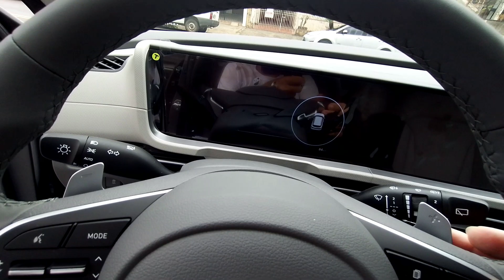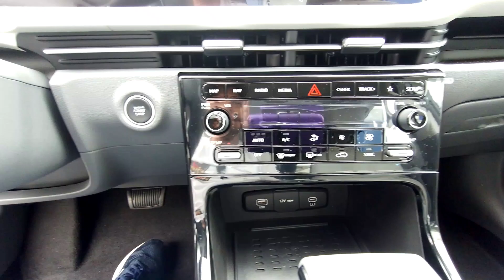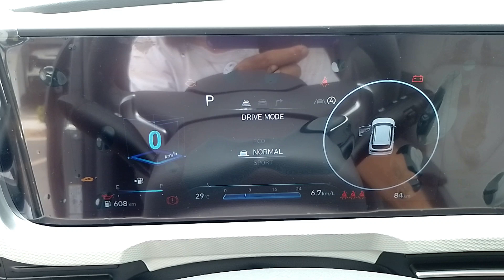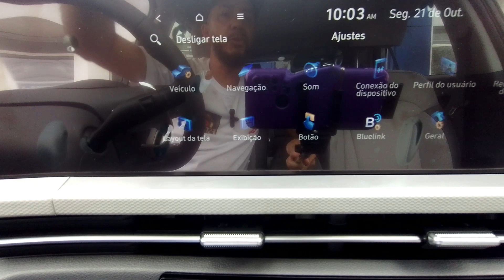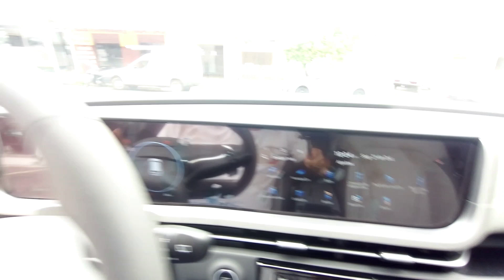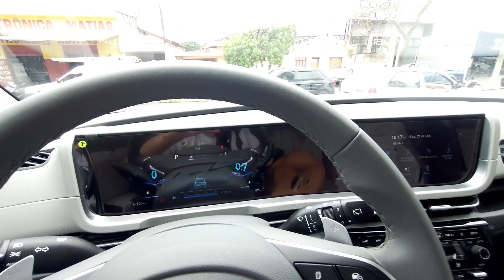Falando do Creta 1.6 - 2025 - Vamos falar o que mudou, do desempenho e do câmbio dct de 7 marchas.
Neste vídeo, falamos sobre o novo Creta 2025 na versão Ultimate que é a top de linha da marca coreana. Com um motor 1.6 que gera 193 cavalos de potência, leva o carro a uma velocidade máxima de 210 km/h e um zero a 100 na casa dos 7,8 segundos.
Esse motor que também é usado no Kia Sportage, é somente a gasolina.